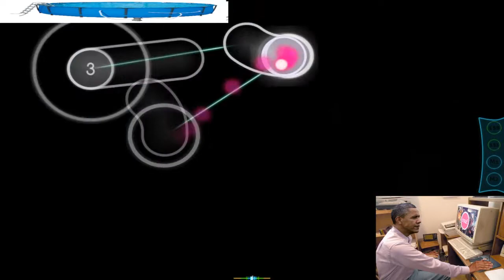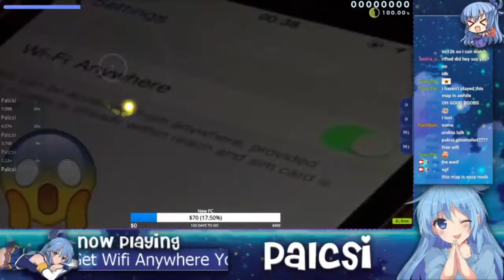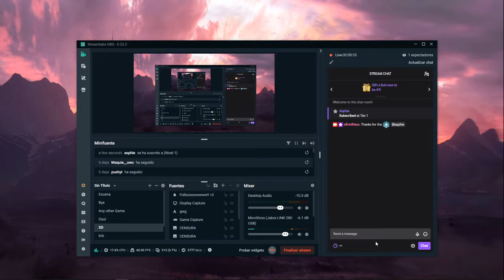WTF IS WRONG WITH UR CURSOR! | Daily osu! Moments!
Clip Sources

00:00 - wtf is wrong with ur cursor | by RamaByteYT

00:20 - belfast hits a thing | by Belfast_chan

00:38 - stickbugged | by kolaka0o

01:06 - ascension to maciek | by Rafis0

01:14 - pOGChamp | by akolibed

01:47 - co jest kurwa | by Belfast_chan

02:04 - how he do that | by mp4_r

02:57 - klimacik | by miles_naismith

03:26 - i hit it | by RyuK

03:43 - angry grandpa  | by talalusha

03:58 - palcsi gets free wifi | by Palcsi_

04:12 - rage XD | by rulehdyt

04:27 - Beastmode  | by lolztehtroll

05:07 - UN MISS | by josericas

06:07 - asmr | by Spare

06:49 - edward hits a thing | by BeasttrollMC

07:03 - POG | by loriax

07:31 - near distant future god mode | by s3mi__

08:15 - bruh alert sound | by xKrinKlesx

08:41 - SS on American Girls WTF | by a21111

09:39 - Choke :( | by whitecatosu

10:39 - Dick weed, xeno's coming after you | by FlatPaper_

11:09 - Yuki no Hana je sais plus quelle diff (l'avant derniere en DT) j'ai dead ça chakal | by EpicRazor

12:09 - friiiiiiick | by BeasttrollMC

12:14 - дед обзывается  | by GoDoFDeats

13:07 - lmao | by knecworst

13:46 - big winky | by Krixx

13:56 - А как 4 стар играть | by soraa333

14:50 - voy a intentar fcear todo el ma... | by myuka__

15:00 - the most difficult part | by ProfLoopy